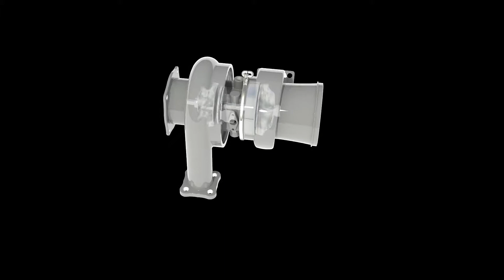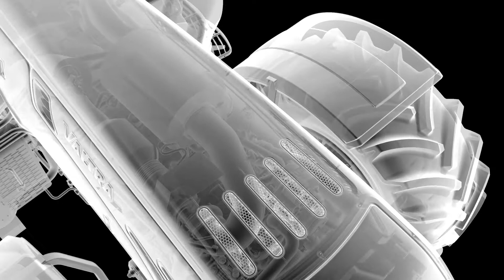AGCO Reman Turbo Animation Valtra Finland